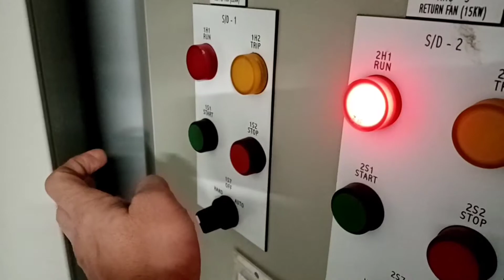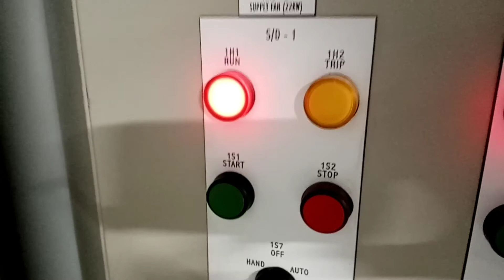Motor contactor not hold during switch on.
Motor contactor not holding while pressing switch button green. Due to tear rubber of switxh button.

magnetic contactor
motor control panel
motor contactor